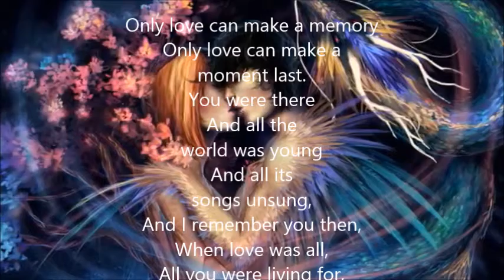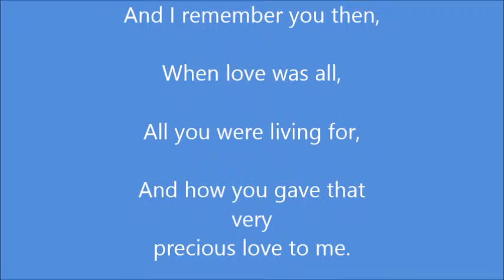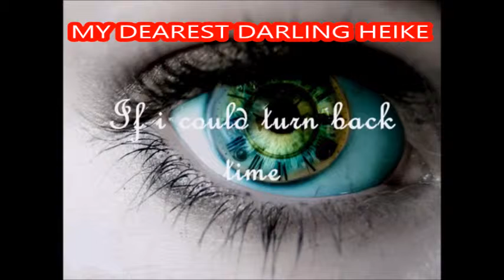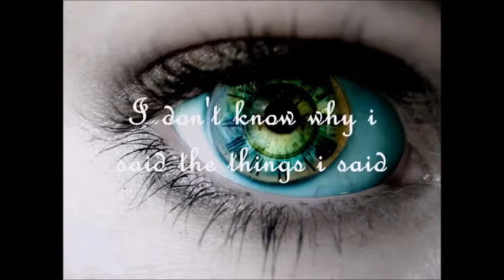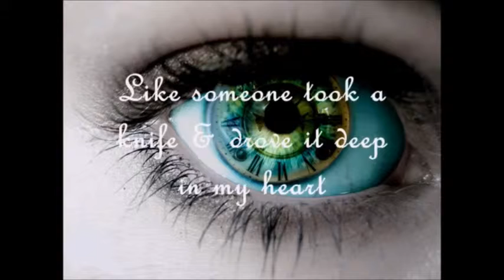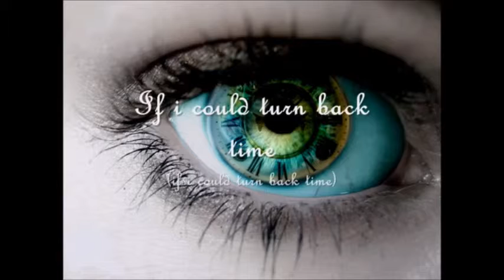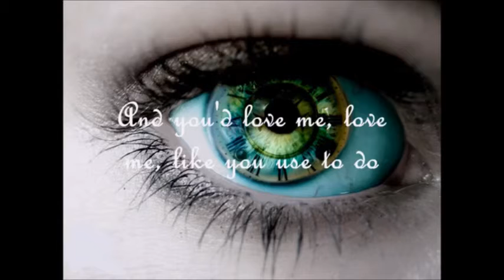HEIKE A&H = ALWAYS & FOREVER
More memories of my dearest darling Heike Dibbert